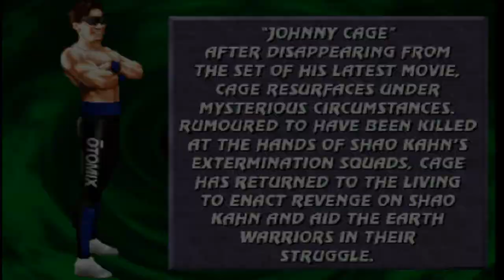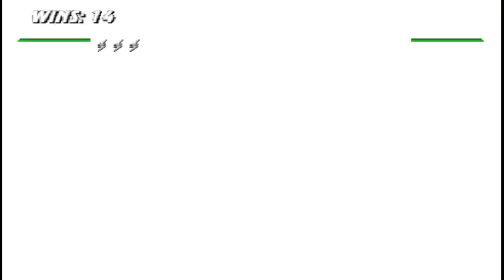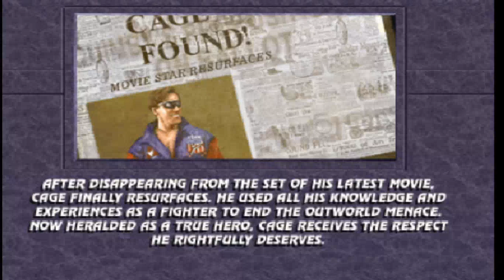Mortal Kombat Chaotic (2019) Season 2.3 - Johnny Cage (MK2) Full Playthrough